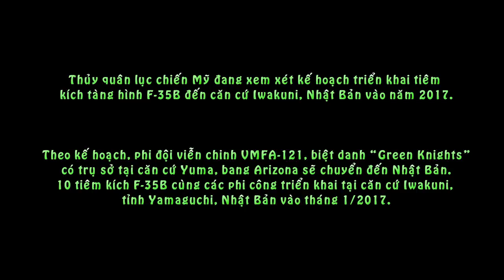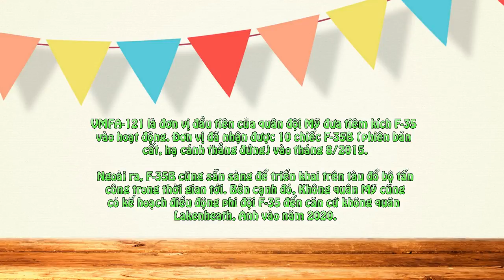Mỹ Đưa F-35B Đến Nhật Bản Vào Năm 2017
Thủy quân lục chiến Mỹ đang xem xét kế hoạch triển khai tiêm kích tàng hình F-35B đến căn cứ Iwakuni, Nhật Bản vào năm 2017.

Defence Update dẫn lời trung tướng Jon M. Davis, phó chỉ huy hàng không, Thủy quân lục chiến Mỹ cho biết, đơn vị đang huấn luyện để sẵn sàng triển khai F-35B đến châu Á - Thái Bình Dương trong thời gian tới.

Theo kế hoạch, phi đội viễn chinh VMFA-121, biệt danh “Green Knights” có trụ sở tại căn cứ Yuma, bang Arizona sẽ chuyển đến Nhật Bản. 10 tiêm kích F-35B cùng các phi công triển khai tại căn cứ Iwakuni, tỉnh Yamaguchi, Nhật Bản vào tháng 1/2017.

6 tiêm kích F-35B khác dự kiến sẽ được điều động đến căn cứ này vào tháng 7/2017. Các tiêm kích F-35B của phi đội sẽ luân phiên triển khai với mỗi đợt kéo dài trong 6 tháng như là một phần trong kế hoạch quay vòng lực lượng của đơn vị.

VMFA-121 là đơn vị đầu tiên của quân đội Mỹ đưa tiêm kích F-35 vào hoạt động. Đơn vị đã nhận được 10 chiếc F-35B (phiên bản cất, hạ cánh thẳng đứng) vào tháng 8/2015.